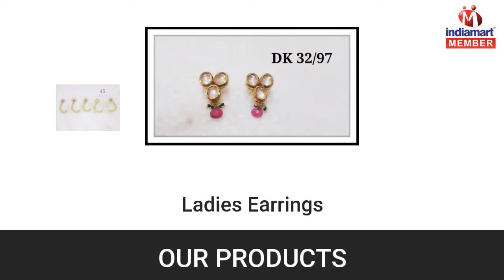Ladies Earrings and Necklace Sets By Marigold, Mumbai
] Established in the year 2007, Marigold is an eminent entity indulged in manufacturing and wholesaling a huge compilation of Ladies Earrings, Ladies Necklace Sets, Ladies Pendant Set, Kundan Necklace Set, Ladies Jewellery Set, Ladies Jhumka, Dangling Earrings and much more. Manufactured making use of supreme in class material and progressive tools and technology; these are in conformism with the norms and guidelines defined by the market. Along with this, these are tested on a set of norms prior final delivery of the order.